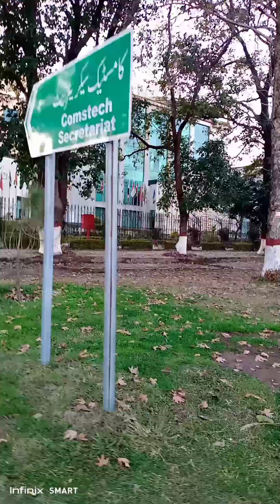one day in Islamabad very nice